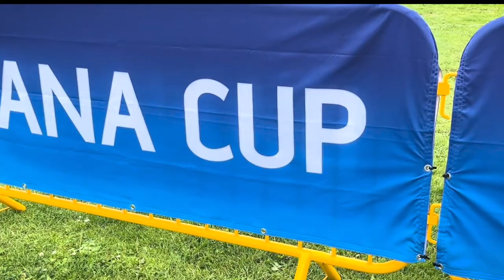Dana Cup Remix 2023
Relive the Dana Cup 2023 vibe today.
An amazing event, international youth football at its best and memories for the rest of your life.
Welcome back to the Dana Cup 22-27 July 2024!